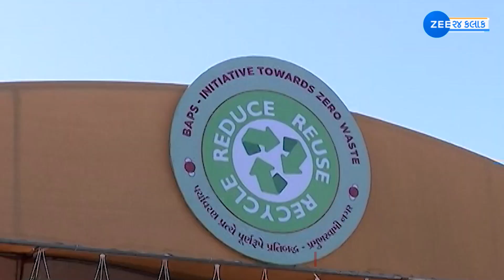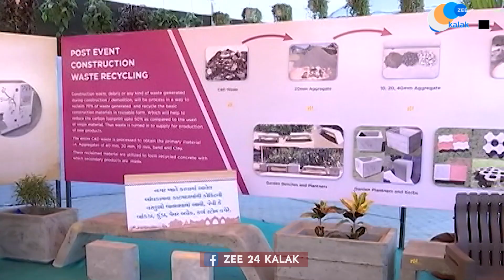પ્રમુખ સ્વામી નગરમાં તૈયાર કરાયો 'ગ્રીન ઝોન ડોમ'; જાણો વિશેષતાઓ | Zee News